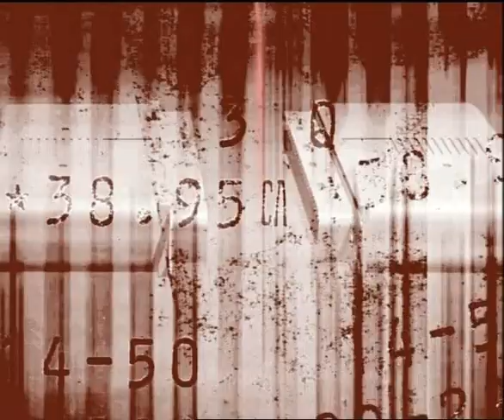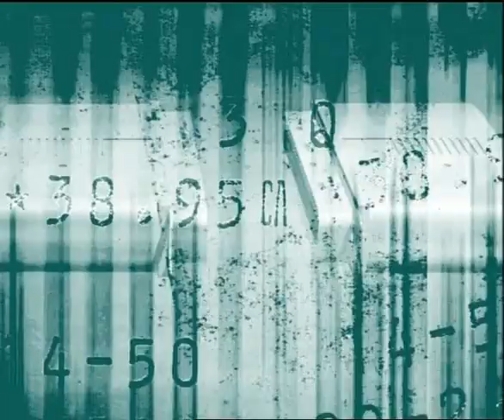Marfa - Wireless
Marfa despre Wireless